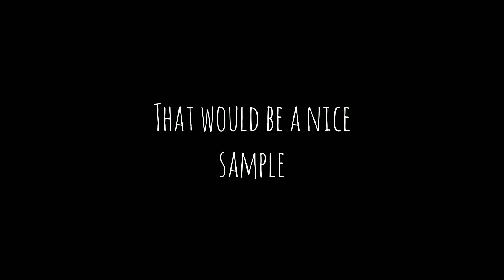Can't Take My Eyes off of You - Jam with Gura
Wear earphones for best experience

I own the music but I don't have the rights for it :(((